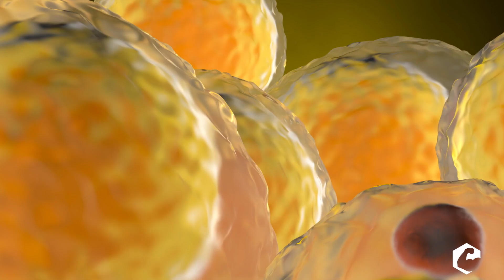The Muscle PhD Primer Series - Protein Types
The Muscle Ph.D. Primer Series is a short series of videos detailing nutrition and supplementation tips and tricks to take your performance to the next level.

Today we will discuss Protein Types. We will go into protein content and effectiveness in dairy-based, meat-based, and vegan protein sources. When is the best time to consume them for maximum effect. We will also discuss how to optimize these sources.

Sit back and enjoy, and let us know if you want to see more of these videos in the comments section.